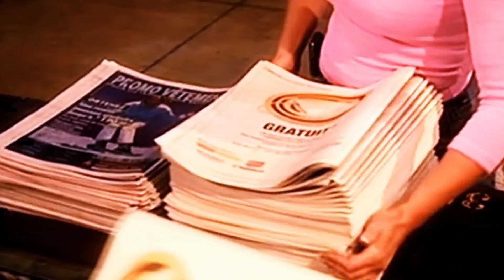Maduro sacaba el oro de Venezuela por las Antillas LaMañanaEVTV SEG 04